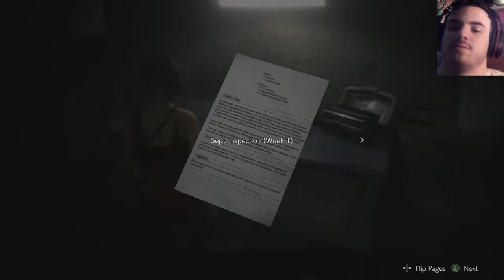Resident Evil 2 REMAKE! Episode 17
fightin giant alligators, findin annette birkin,  playin as ada
an eventful episode